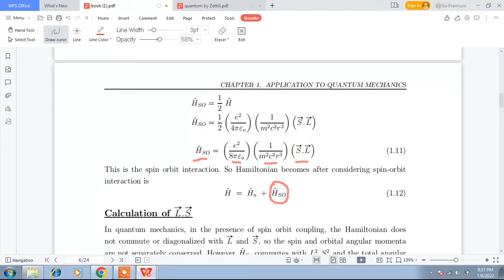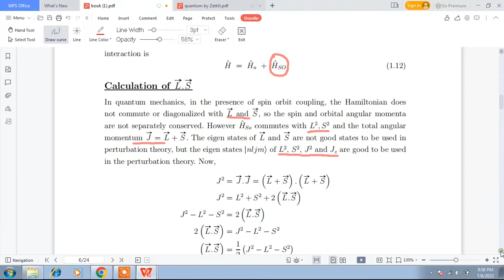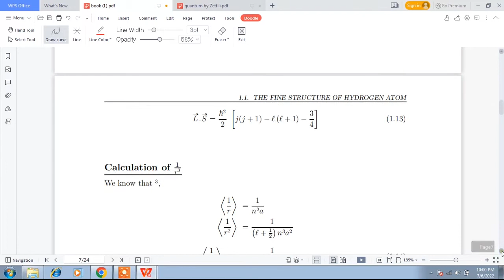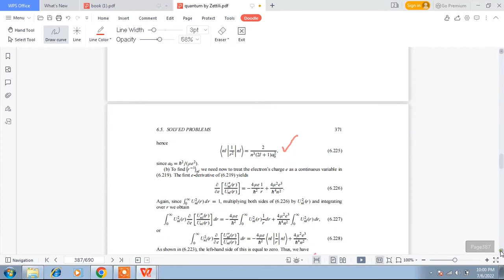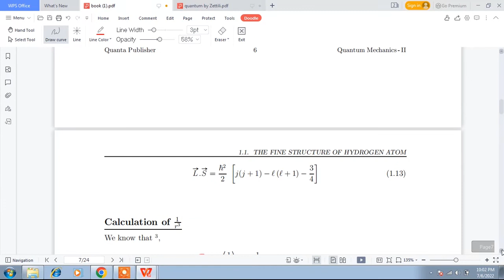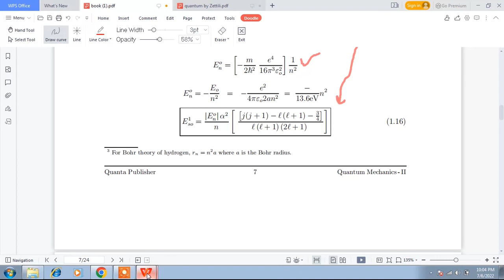6.4 Spin-Orbit Coupling (Part-II) | Quantum Mechanics-II | BS Physics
Welcome to Quanta Publisher: delivering Physics education for BS/M.Sc. Physics students. In this channel you may learn basic fundamentals about various subjects of Physics in very simple and easy way. These lectures are based on our edited books, which covers the course outline of major universities of Pakistan.